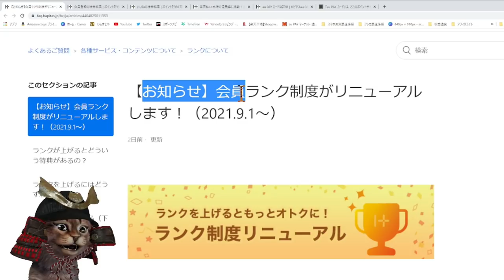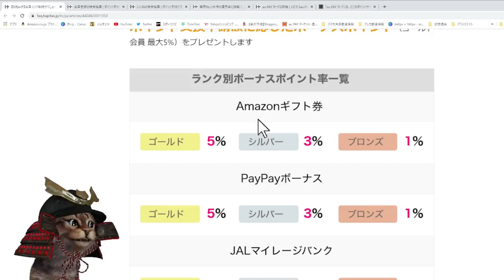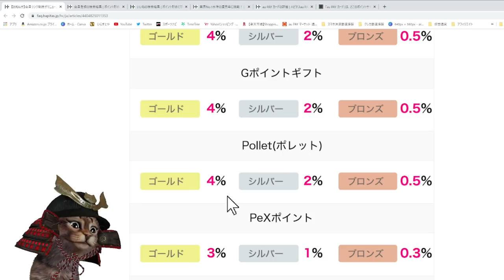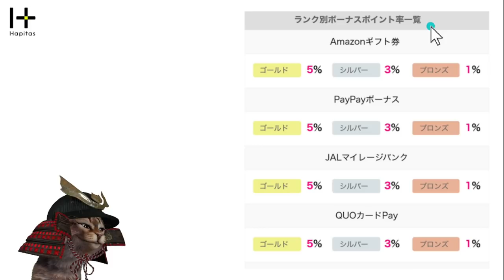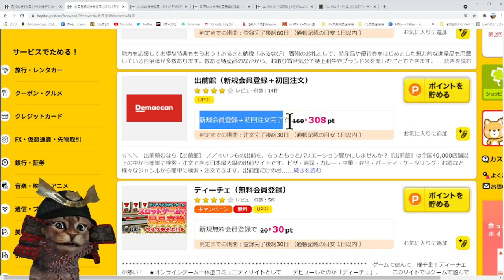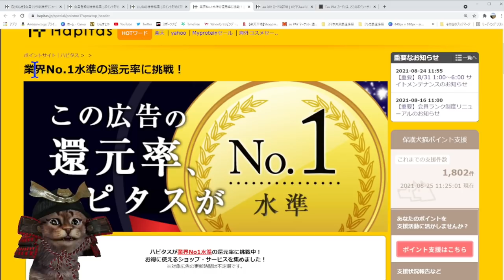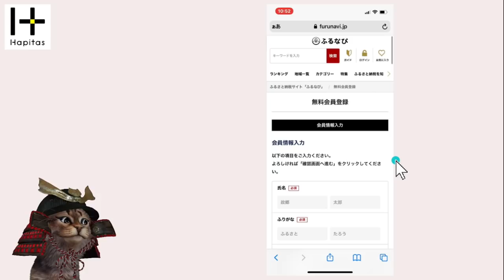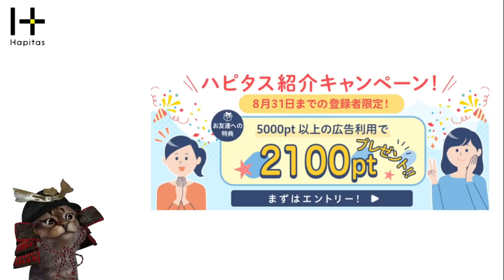PayPayボーナスやdポイントなどの交換がかなりお得に！ポイントサイト「ハピタス」が9月から超パワーアップ！